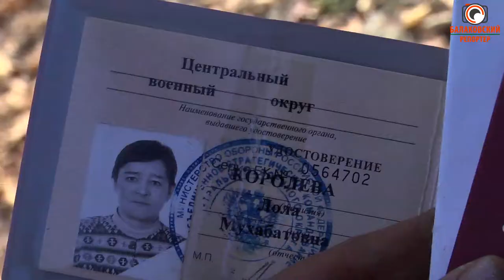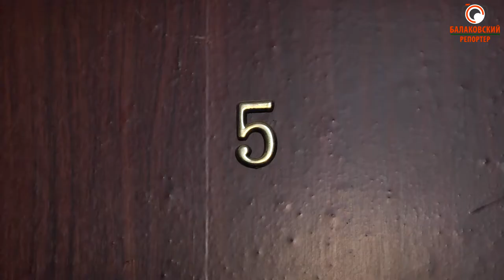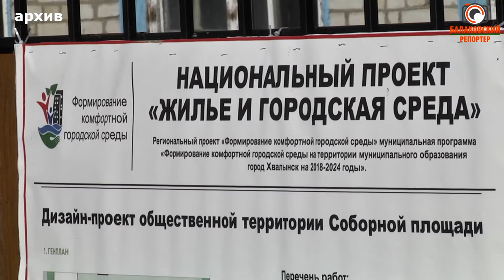Дом развалился, взамен - ничего... Военный медик в Хвалынске не может добиться положенной квартиры